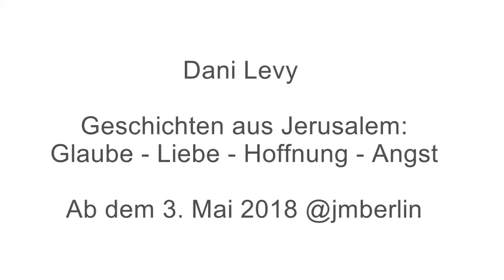Dani Levy erklärt die selbstgebaute Kamerakonstruktion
Wie dreht man fiktionale 360°/Virtual-Reality-Kurzfilme mitten in Jerusalem? Im Video erklärt Regisseur Dani Levy die selbstgebaute Kamerakonstruktion.

Ab 3. Mai 2018 im Glashof des Jüdischen Museums Berlin zu sehen: »Geschichten aus Jerusalem: Glaube · Liebe · Hoffnung · Angst«